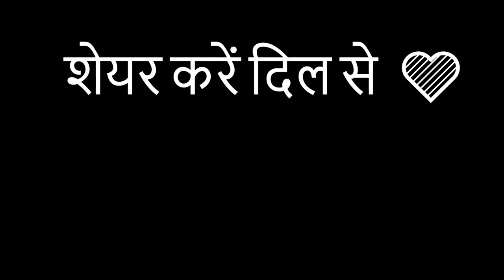Angry on @officialscoutop & Chuchu in GTA 5 RP